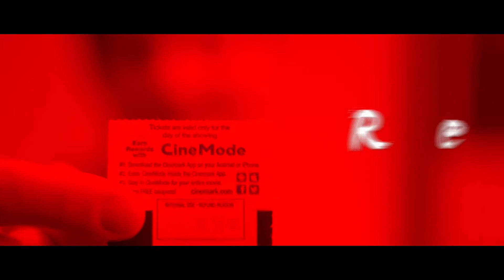Maze Runner: The Death Cure - Movie Review (Spoiler Free)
It's the end of the trilogy for ole' Maze Runner. So does The Death Cure end this one on a high note? Watch Jared's movie review of Maze Runner: The Death Cure, starring Dylan O'Brien.